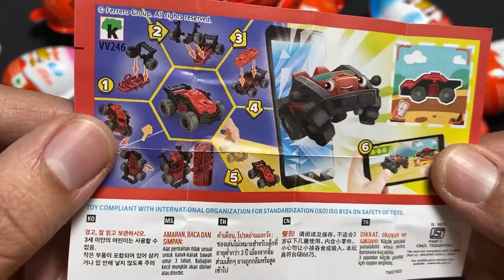Lots of Kinder Joy, Unboxing Kinder Joy, Surprise Toy Inside Kinder Joy, Chocolate with Yummy Sweets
Even if you don't have kids, you know all about the popular Kinder Joy. They're those chocolate and plastic toys in the brightly-colored eggs that are the only thing on Easter morning worth waking up for. Now, there's a new toy in town: the Kinder Surprise. Egg. This time, the toy is in a real egg! It's filled with chocolate, toys, and a fun surprise. They are currently trending on Amazon and the children's section of Walmart, proving that they're a hit with people of all ages.

What could be inside? Maybe you'll find an adorable stuffed animal, like this blue bunny or this raspberry-furred kitty cat. It's a box of crayons!

satisfying ASMR,
lots of candy,
ASMR,
kinder joy,
surprise egg,
relaxing video,
surprise,
eggs,
kinder surprise eggs,
kinder surprise,
kinder joy chocolate ASMR,
toys opening,
toy surprise,
surprise toys,
toy surprise unboxing,
unpacking kinder joy,
unwrap kinder joy,
satisfying video,
sweets yummy chocolate,
kinder joy surprise toy,
candy mixing,
ASMR slime